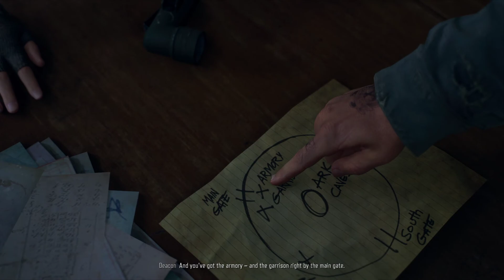Days Gone [PC] - Ride to the Lost Lake encampment - 2021 10 10 18 06 27 09 DVR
Days Gone [PC] - Deacon needs to return to the Lost Lake camp, but the Deschutes Militia have set up road blocks along the Santiem Pass making it difficult.